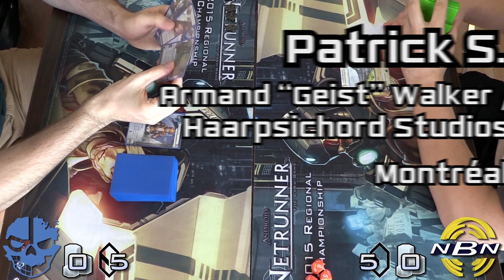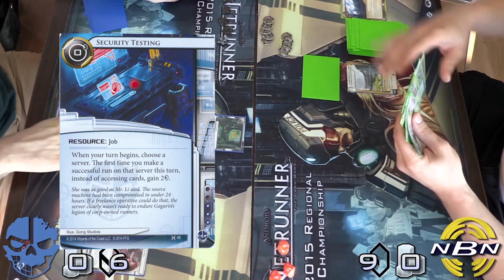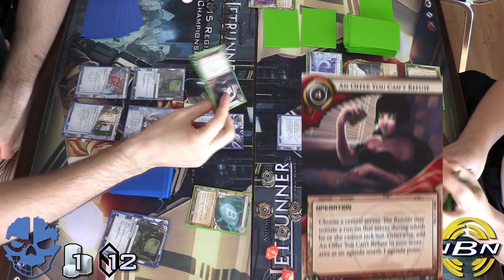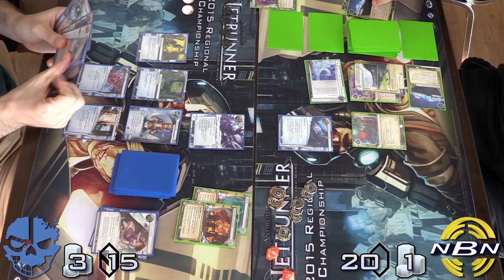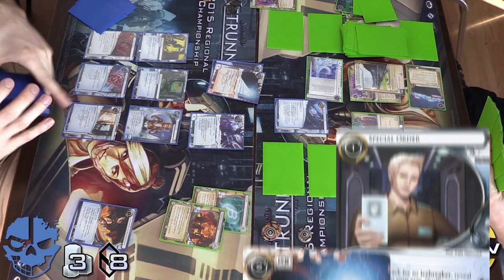Netrunner Summer Kit II 2015: Round 3 - Game 2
Lights, camera, action! We return to Old Hollywood, the glitzy home of NBN's own entertainment division, Haarpsichord Studios. Behind those studio walls lie the sensies of tomorrow, as they are expertly crafted by the brightest minds and biggest stars. A profitable operation like such attracts the attention of many hopeful investors, including the sharply dressed business insider, Laramy Fisk. Will his plans for aggressive expansion allow him to infiltrate and leak this summer's next big blockbuster, or will it be just another flop?

The final game of the second Summer 2015 Tournament Kit at BD Cosmos in Laval, taking place on 09/05/2015! Commentary by Andrej Gomizelj, and Patrick S. Stay jacked in to the Métropole Grid for more Netrunner content. [The Runner loses a click, if able].